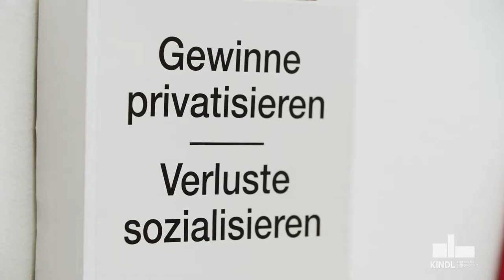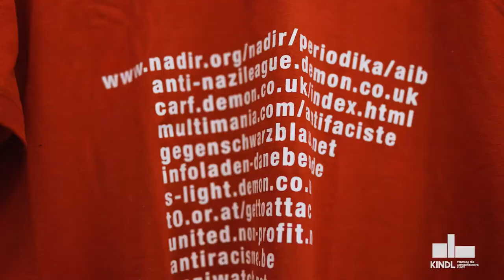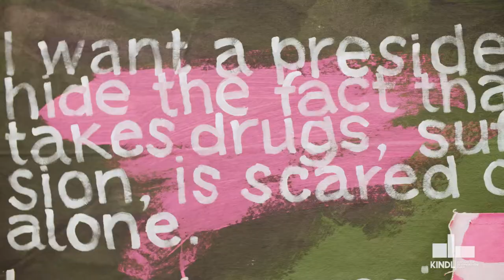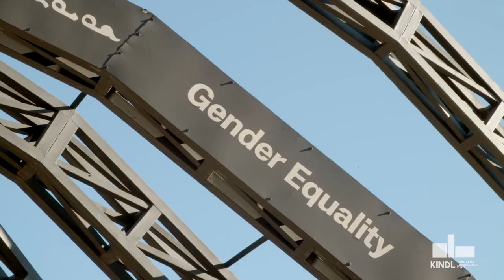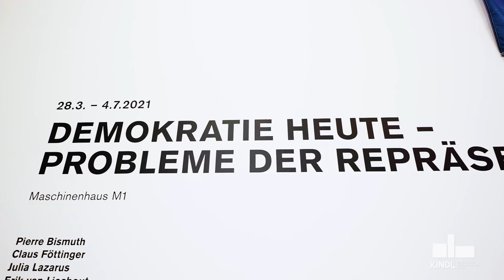Intro: "Demokratie heute – Probleme der Repräsentation" im KINDL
Weltweit befinden sich existierende Demokratien vielfach in einer Krise: Freiheitsrechte und die Optionen auf politische Partizipation werden eingeschränkt oder immer weniger in Anspruch genommen, der Einfluss der sogenannten Global Player auf politische Entscheidung hingegen wächst. Die gastkuratierte Ausstellung nimmt die Störanfälligkeit der demokratischen Grundordnung in gegenwärtigen Systemen als Ausgangspunkt. In unterschiedlichen Medien – darunter Malerei, Sound, Video und Installation – beleuchtet sie Problemfelder wie den weltweit aufkeimenden Rechtspopulismus und die Medialisierung von Politik sowie das Spannungsfeld von In- und Exklusion bei Entscheidungsprozessen. Darüber hinaus reflektiert sie neue Formen der politischen Teilhabe und das Verhältnis von außerparlamentarischem Protest und offizieller Politik.

Die Positionen der neun Künstler*innen werden durch Malereien ergänzt, die in einem offenen Atelier im Flüchtlingslager Moria auf Lesbos entstanden sind. Zusätzlich wird das Projekt durch das „Assembly RST“ erweitert, das als Brainstorming konzipiert unterschiedliche Aspekte der Ausstellung in freier Assoziation aufgreift. Die begleitende Publikation entsteht in Kooperation mit Florian Malzacher und erscheint in Form einer Zeitung, also eines Mediums, das zur demokratischen Willensbildung beiträgt.

Kuratiert von Raimar Stange

Demokratie heute – Probleme der Repräsentation
28. März 2021 – 25. Juli 2021
Gruppenausstellung
Maschinenhaus M1
KINDL – Zentrum für zeitgenössische Kunst